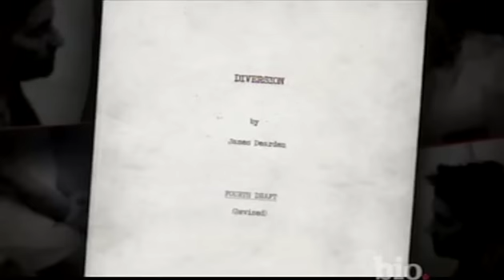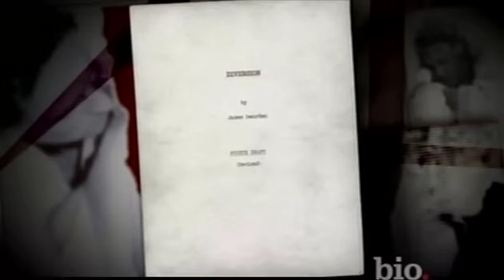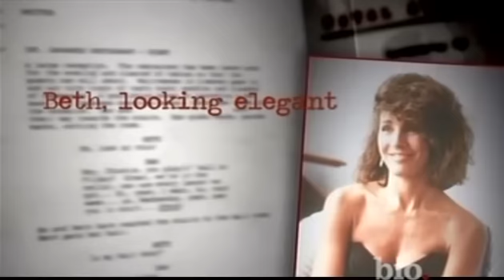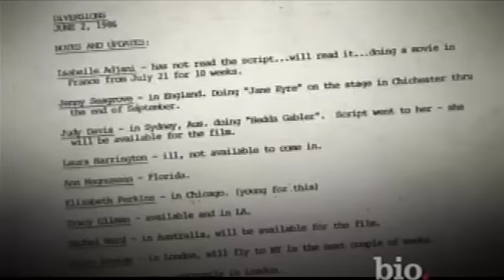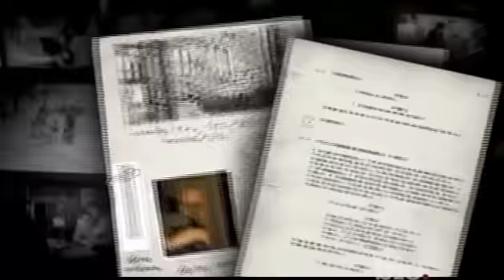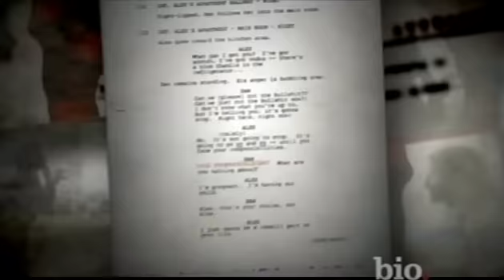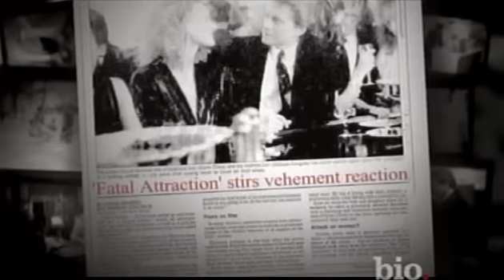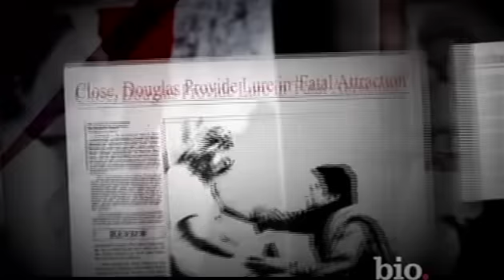Fatal Attraction - The Inside Story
A look at the making of the 1987 thriller "Fatal Attraction" includes interviews with Michael Douglas, Glenn Close, and director Adrian Lyne.